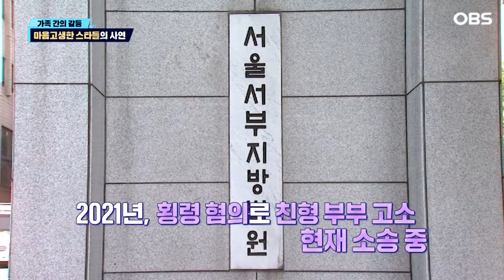[독특한 연예뉴스] 박세리·심형탁·박수홍, 가족 간 갈등 마음 고생한 스타들 근황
가장 많은 관심을 부른 키워드와 화제의 스타들 소식까지 연예가를 뜨겁게 달군 핫이슈를 '스타N이슈'에서 살펴봤다.

지난 6월 기자 회견을 통해 아버지와 분쟁 중임을 밝혔던 박세리가 두 달 만에 심경을 고백했다.

박세리는 앞서 사문서 위조 혐의로 부친을 고소하게 된 경위부터 그간의 마음고생을 고백하며 안타까움을 자아냈다.

힘든 상황에서도 방송과 재단 활동을 이어가겠다는 의지를 보여 많은 격려를 받은 박세리는 약속대로 예능 '팝업상륙작전'에서 특유의 카리스마 리더십을 발산했는가 하면 최근 골프 해설위원으로 맹활약 중이다. 이런 가운데 개인 채널을 통해 현재의 심경을 고백해 눈길을 끌고 있다.

박세리는 "얼마 전에 어려운 일이 있었는데 감사하게도 정말 많은 분들이 응원해 주시고 좋은 에너지를 전달해 주셔서 이렇게 힘입어 하루하루 일상생활을 하고 있다. 진심으로 감사 인사 드린다"라고 말했다.

아직 아버지와의 법적 문제가 해결되지 않았지만 기자 회견 그 후 한층 더 밝아지고 안정된 박세리의 모습에 팬들의 응원이 이어지고 있다.

이에 박세리가 앞으로 어떤 모습을 보여줄지 기대를 모으는 한편 가족 간의 갈등으로 마음고생한 스타들도 재조명되고 있다.

최근 예비 아빠가 된 배우 심형탁. 누구보다 가족이 주는 행복을 느끼고 있을 그이지만 한때는 가족으로 인한 아픔을 겪기도 했다.

어린 시절부터 부모의 빚으로 힘든 시간을 보낸 것도 모자라 모친의 반복되는 금전 문제를 해결하기 위해 자신의 명의로 된 아파트를 처분, 결국 심각한 스트레스로 환청에 시달리며 방송 활동을 중단하기도 했다.

가족 갈등으로 인한 아픔은 방송인 박수홍도 겪고 있다.

박수홍은 지난 2021년 친형 부부를 횡령 혐의로 고소, 소송 중에 있다. 10년 간 그의 매니지먼트를 운영한 친형 박모 씨가 회삿돈을 횡령한 혐의는 유죄로, 박수홍의 개인 자금을 가로챈 혐의는 무죄로 본 재판부의 판결에 강력히 항의하고 억울함을 호소하는 등 법정 공방을 4년째 이어가고 있는 가운데 오는 9월 또 재판을 앞두고 있다.

가족과 함께 다양한 방송에 출연했기에 많은 이들에게 충격을 안긴 박수홍의 가족사. 그 가운데 결혼, 2세 임신 등 좋은 소식을 알리며 많은 축하와 격려를 받고 있다.